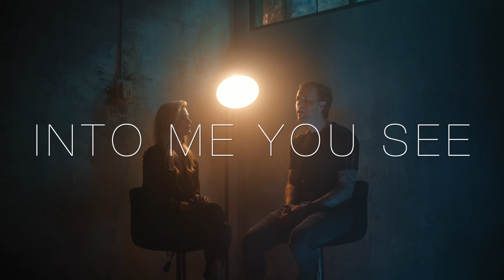Into Me You See - Katy Perry | Finding Us Cover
Official Finding Us cover of "Into Me You See" by Katy Perry.

Follow Finding Us on social media! We post music, travel, and fun life stuff.

Dive deeper into the music and life with us on Finding Us: The Podcast